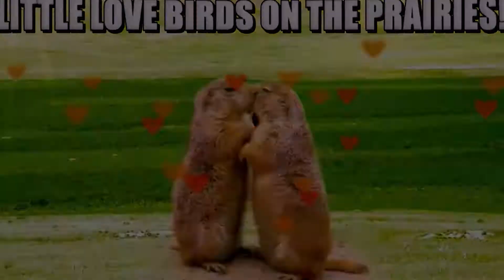Two prairie dogs madly in love, Just beautiful!